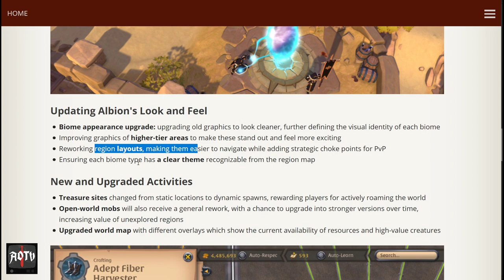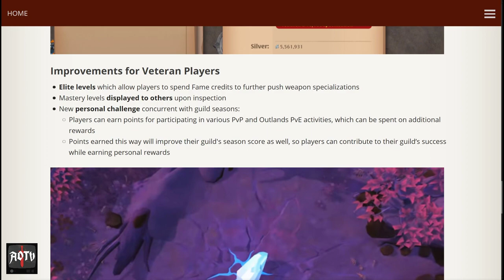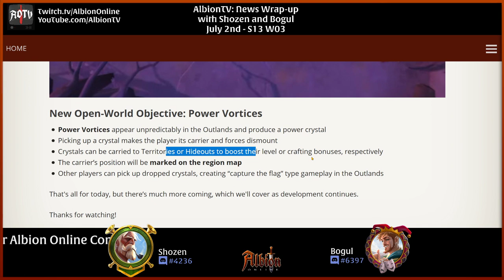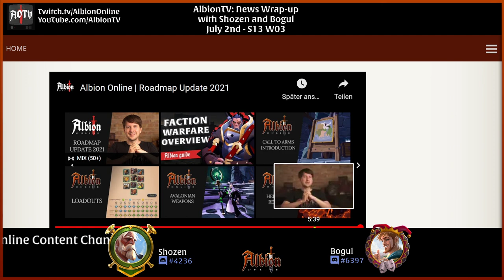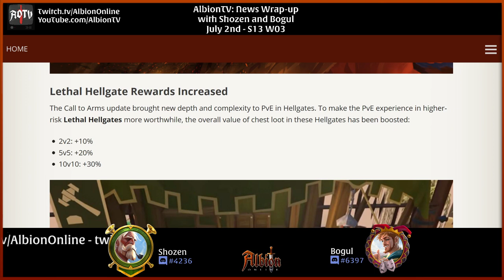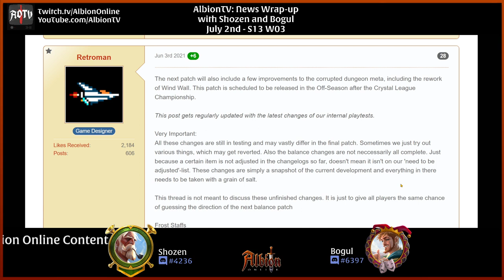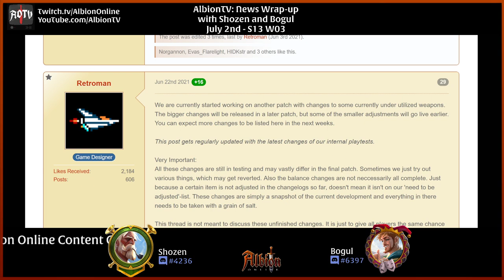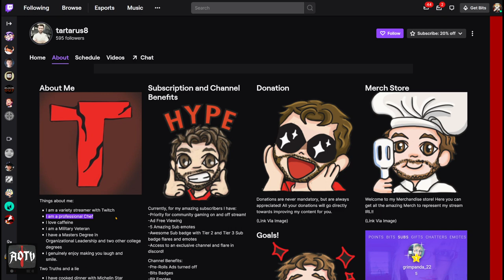👑 AlbionTV: Friday News Wrap-Up with Shozen and Bogul - July 2nd 2021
Join Shozen & Bogul as they look at all the latest News, Events and goings-on in the world of Albion Online.

►INFO
Albion Online is a sandbox MMORPG set in an open medieval fantasy world. The game features a player-driven economy where nearly every item is player-crafted. Combine armor pieces and weapons suited to your playstyle in a unique, classless "you are what you wear" system. Explore the world, take on other adventurers in thrilling battles, conquer territories, and build a home.